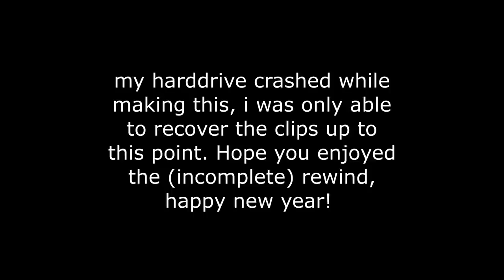APEX REWIND 2019.EXE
My (incomplete) rewind of my 2019 Apex experience. Hard drive decided to blow up while editing this, salvaged what I could. Enjoy.

If you’re wondering what that low quality blur is just past 4 mins, had to blur our the name because the guy who talked trash in the message couldn’t handle being exposed on YT. Yikes!